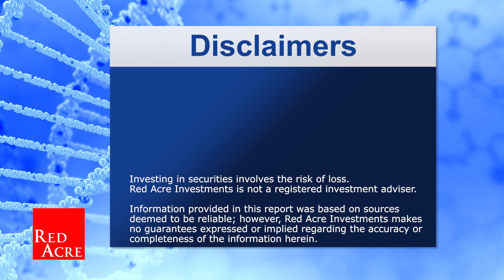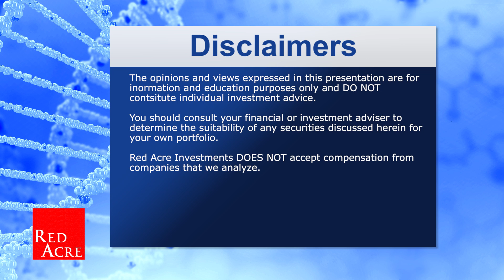Biotech Minute: Did Synergy Do a Bad Deal?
Synergy Pharmaceuticals (NASDAQ:SGYP) just announced a financial deal. Investors have reacted negatively - but things might not be as bad as they seem. Check out the video to find out why.